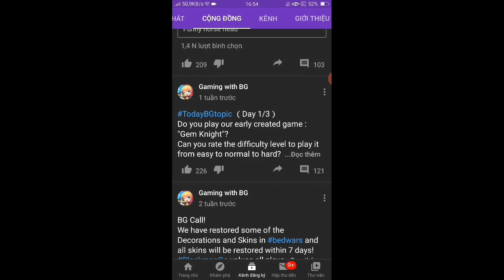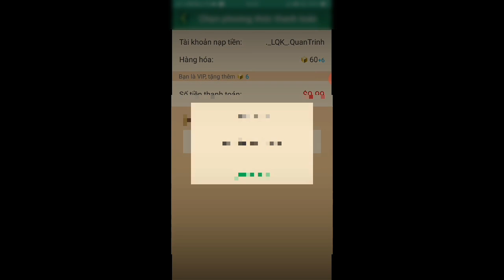Build And Shoot /Sonic gun 😂max